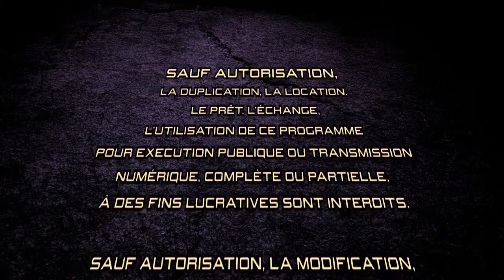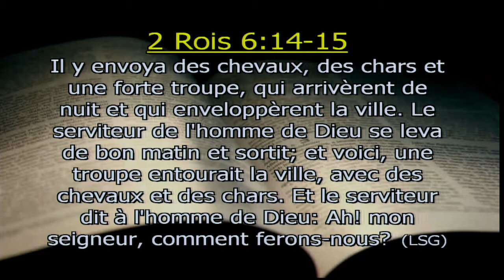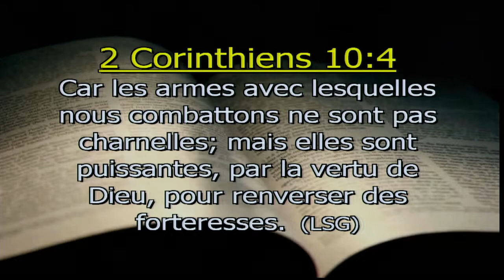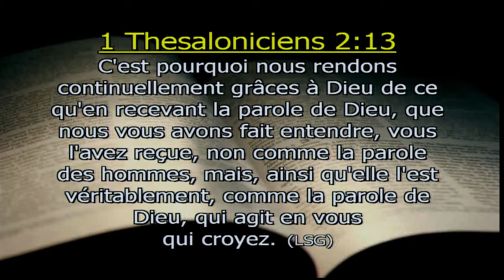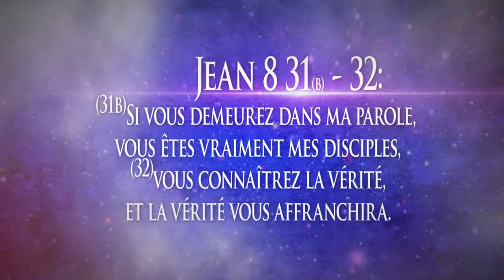Les tests d'attitude que nous avons dans la vie - Pasteur Pierre Cyr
Service en direct du second culte du dimanche 21 juillet 2013.